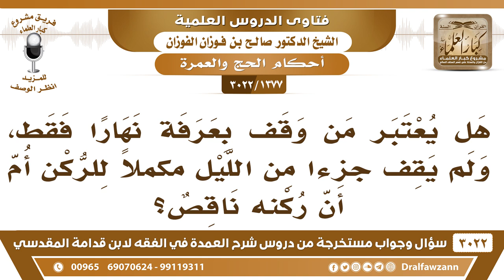[1377 -3022] هل يعتبر مكملا للركن من وقف بعرفة نهارا فقط، ولم يقف جزءاً من الليل؟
-"[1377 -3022] السؤال: هل يعتبر من وقف بعرفة نهارا فقط، ولم يقف جزءاً من الليل مكملاً للركن أم أن ركنه ناقص؟
الجَوَابُ: لا إذا غربت الشمس إذا وقف إلى أن تغرب الشمس كمَّل الركن، نعم.
للاشتراك في قناة الشيخ صالح الفوزان

للاستفسار والإقتراحات والدعم
رئيس الفريق
لمشروع كبار العلماء